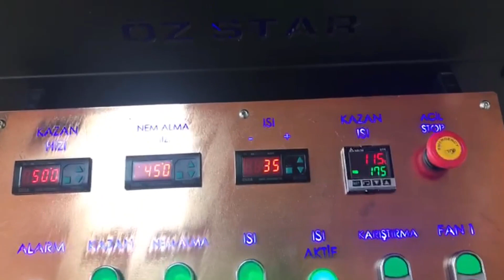OS - 30K Coffee Roasting Machine